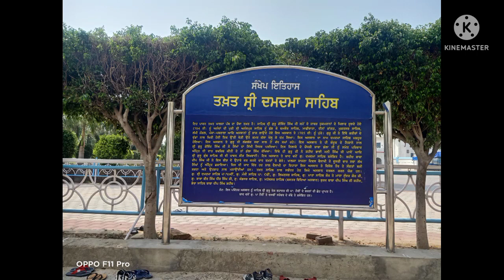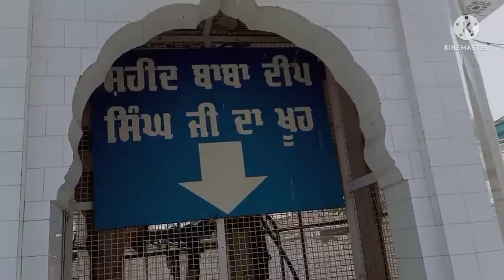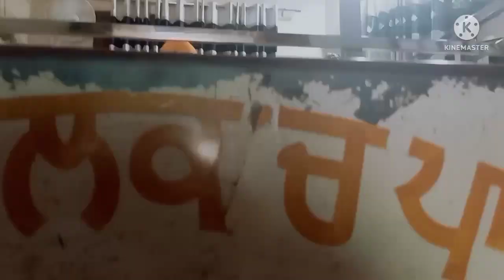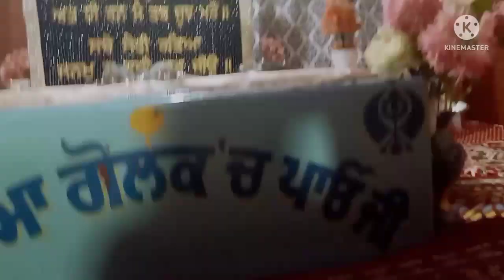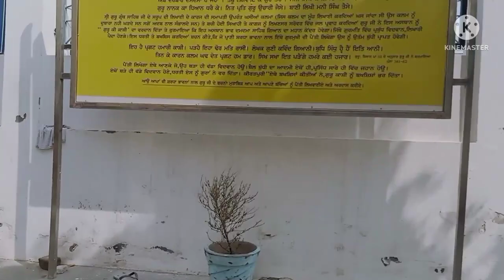MY FIRST VLOG